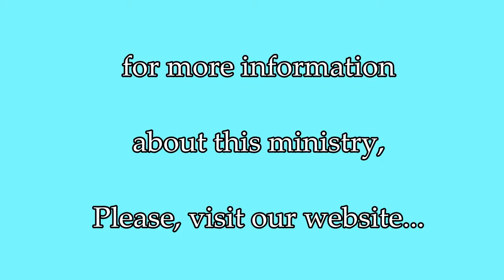Goodness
Wanna feel better in 27 minutes or less. Watch this video. Want to experience Goodness in you life - Find out how, right here, right now...